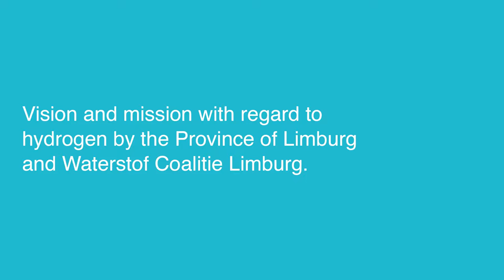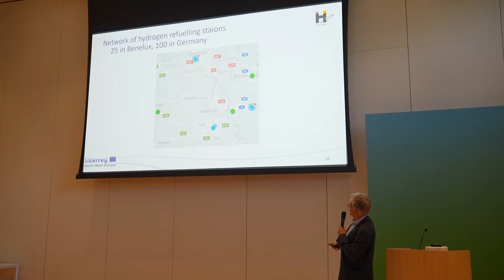After movie Hydrogen Event 21 October 2022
In this after movie you will get a recap of all presentations held on the event 'Shaping the energy transition in the Euregion using sustainable hydrogen'.